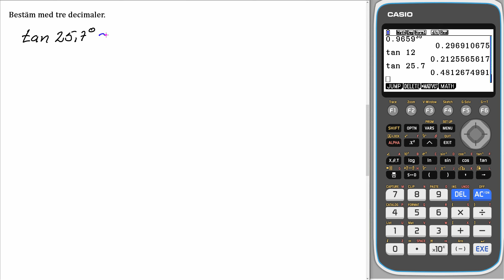Matematik 5000+ 1a gul Uppgift 5303 b för reviderad ämnesplan 2021 v3